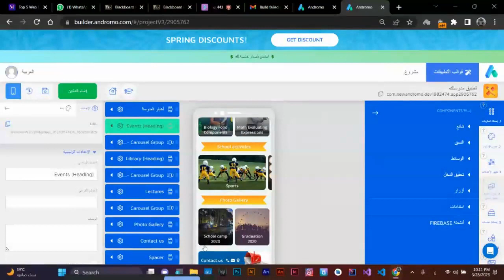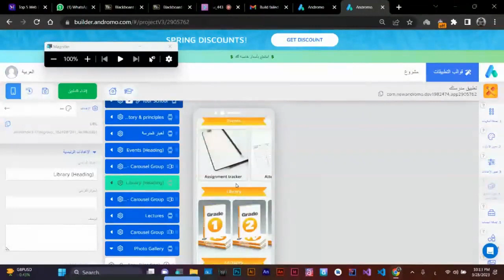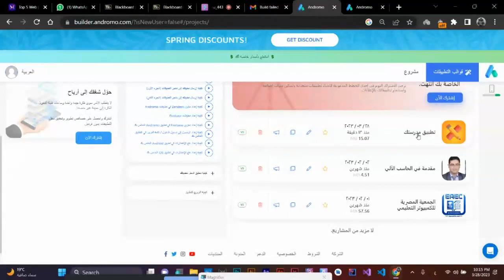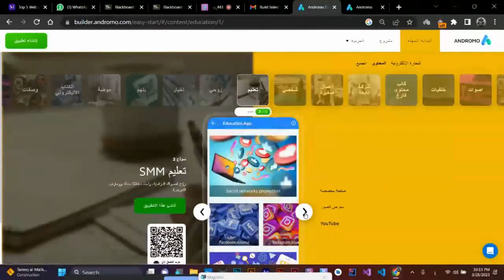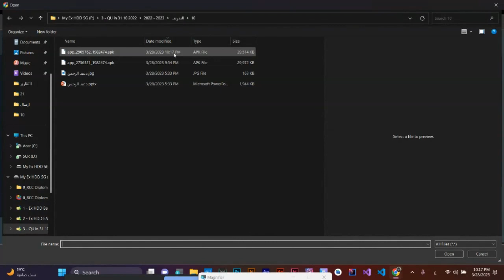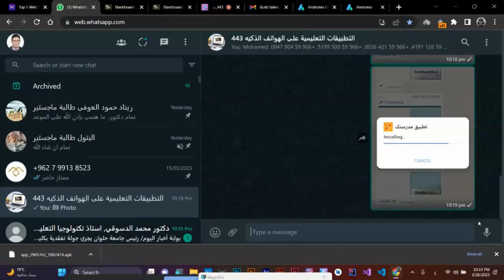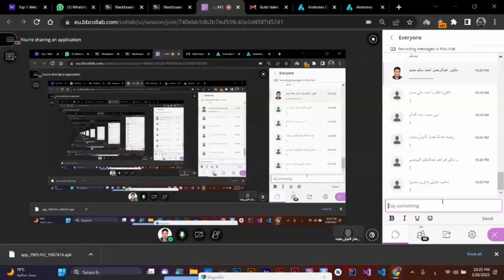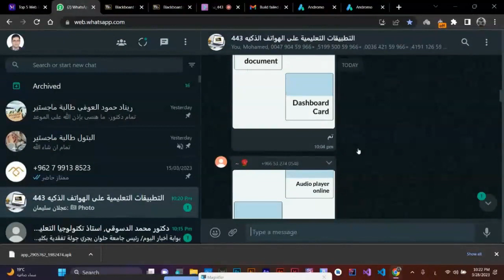تصميم التطبيقات التعليمية وإنتاجها على الهواتف الذكية المستوى الأول الجزء 05